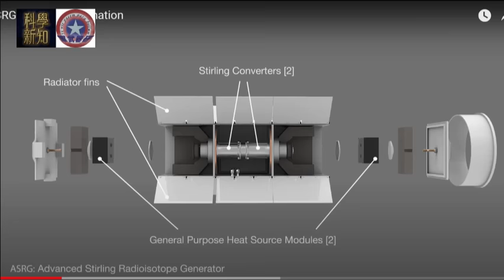軍工開物 2023-11-13 Stirling發電機在潛艇、太空及能源的應用。媒體指中國設計領先nasa又是否有根據？ | 主持：陳博 Larry